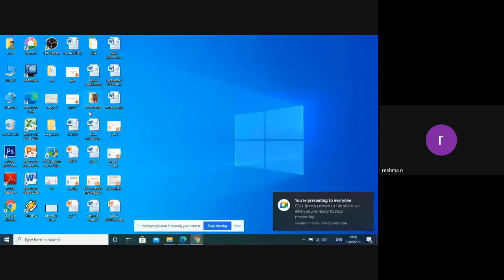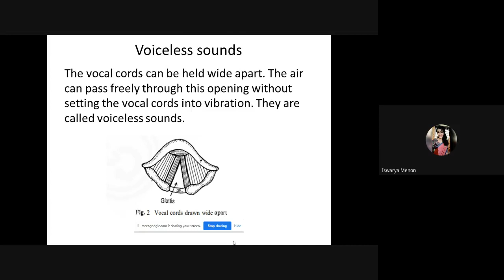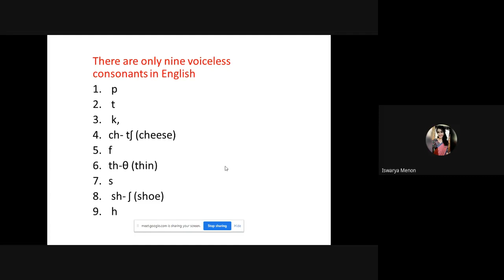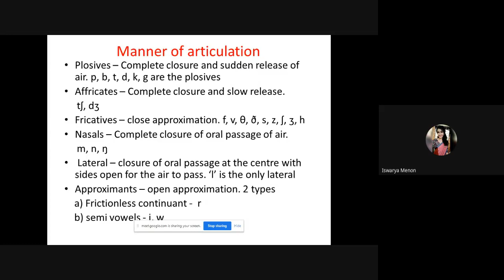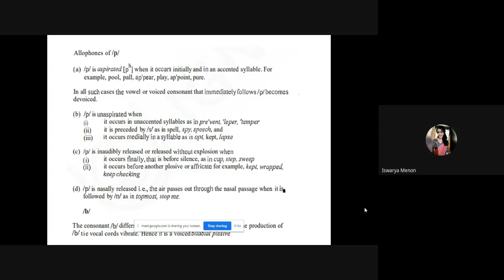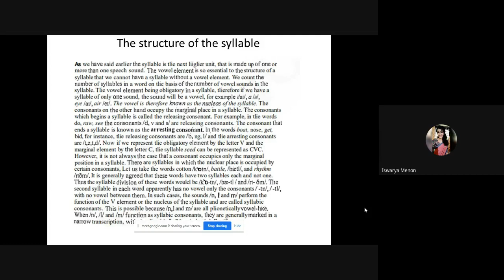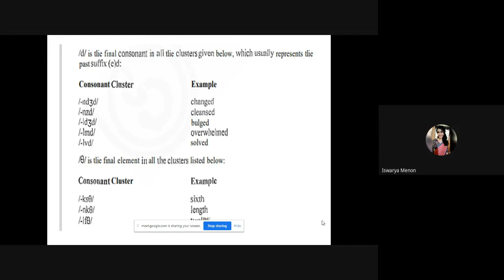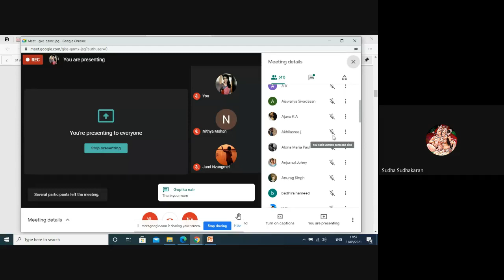MEG 4 1of9 July 2020